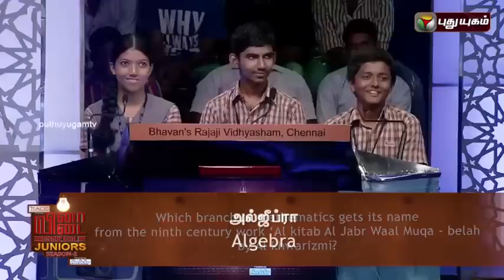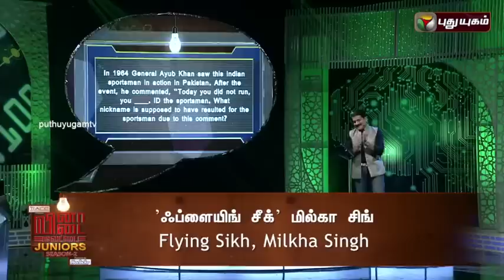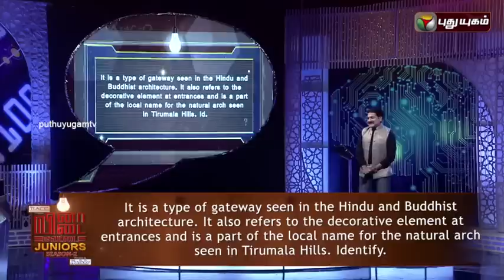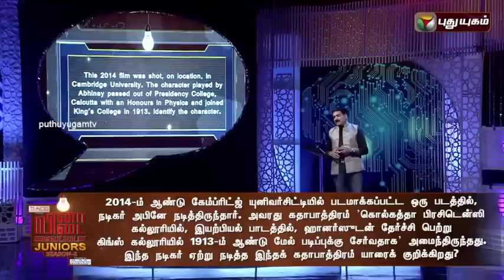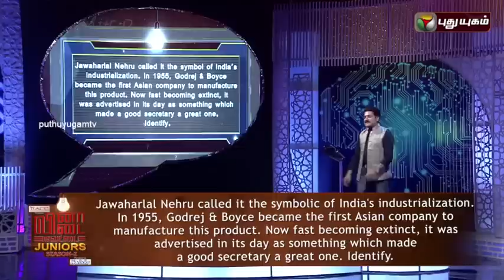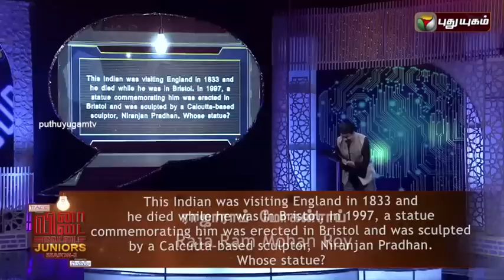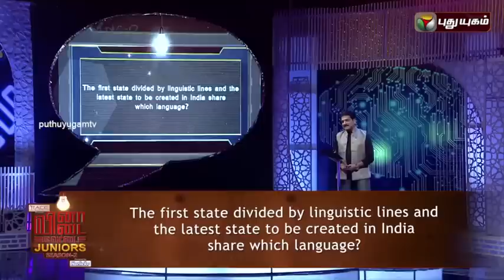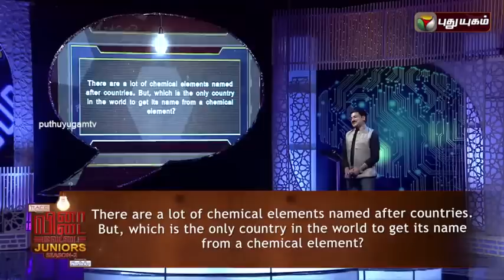Vina Vidai Vettai Juniors (Season2) | 04/10/2015 | Puthuyugam TV